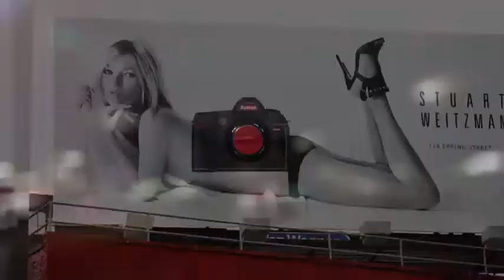Kate Moss Goes Topless in Billboard Ad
Check out Kate Moss' topless new Stuart Weitzman ad in New York City.